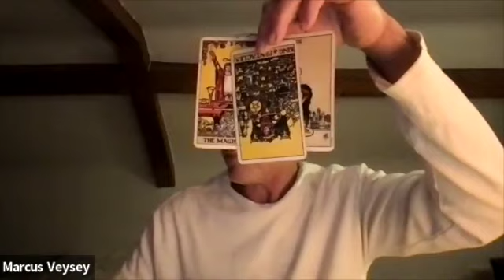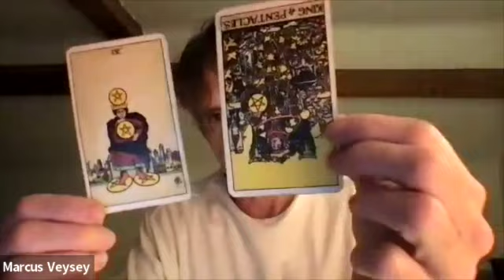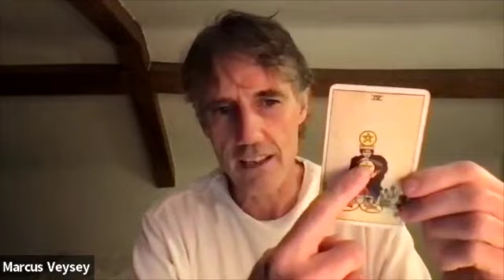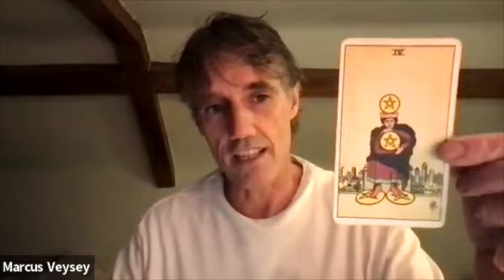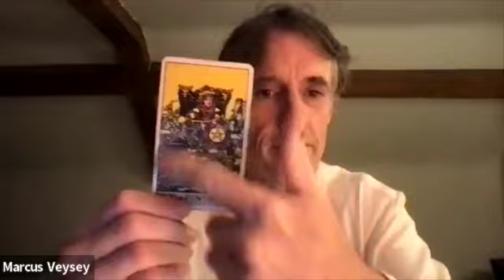Winter solstice reading - a few helpful stories to keep in mind.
This is a three card reading for the Winter Solstice, a time for guidance.